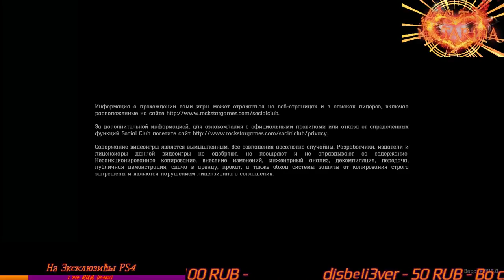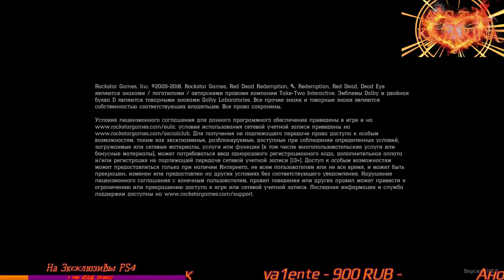Red Dead Redemption 2 #16 (PS4 PRO)